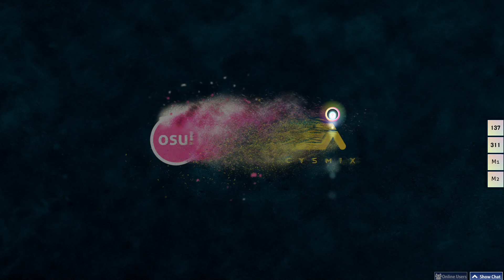osu! skin preview: Cloudstepper (osu!standard)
Supports all 4 gamemodes.